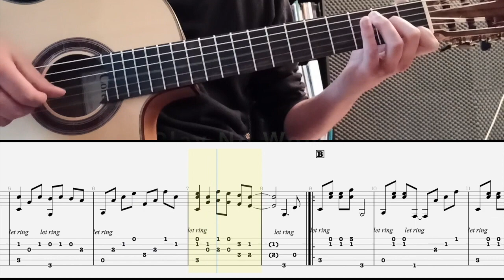No Woman No Cry - How to Play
How to play No Woman No Cry

🎸 TAB
🎸 CHORDS
🎸 SLOW VERSION